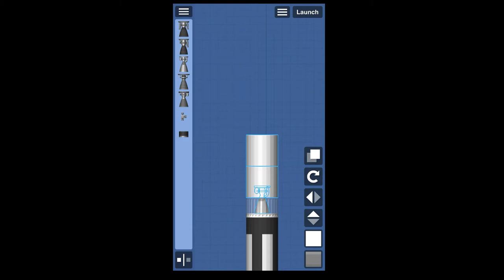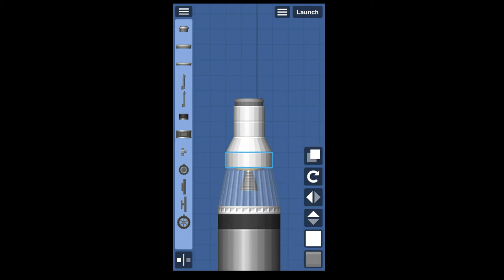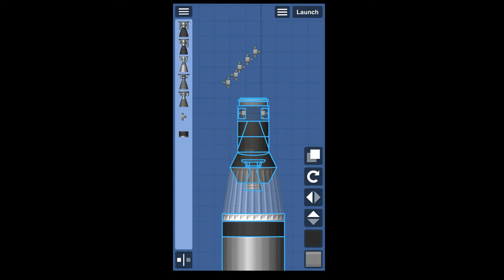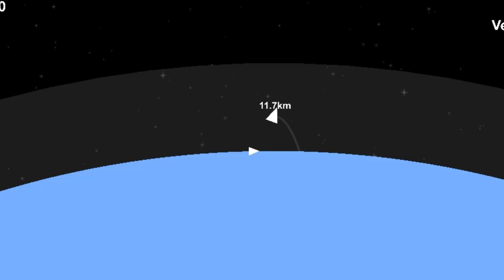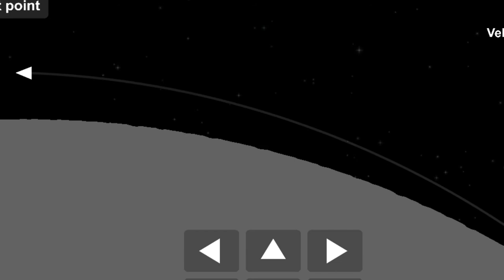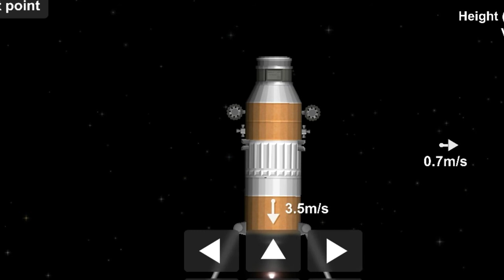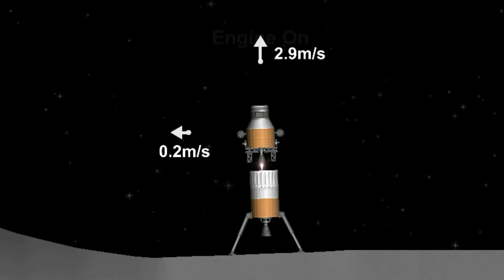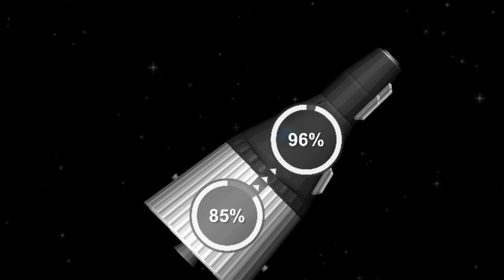How to build gemenai X | spaceflight simulator - 1.5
Wenyeww"😄 2020

Agradecimentos Camperzhin
(sampai jumpa di video selanjutnya ya)